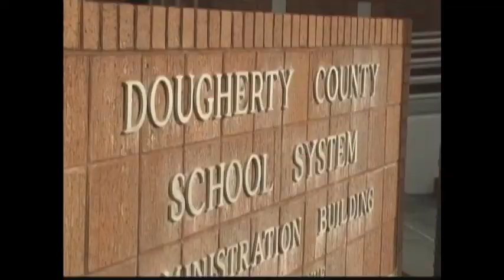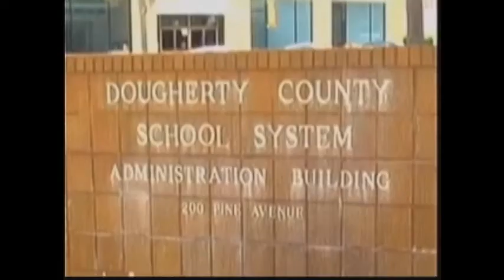Fighting food fraud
The Dougherty County school board has been addressing allegations of misuse of their free and reduced school lunch program. The FOX 31 Newscast is Albany, Georgia's only 10PM local newscast.